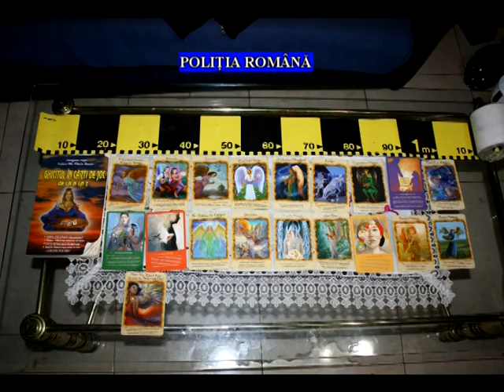Perchezitii ghicitoare Ploiesti